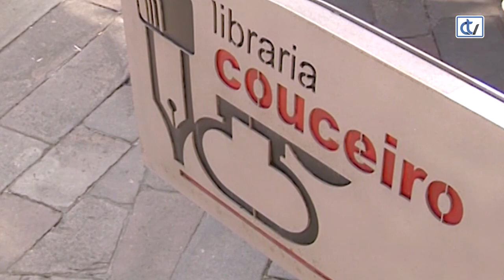Libraría Couceiro: Tantos anos de silencio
A libraría Couceiro propón 'Tantos anos de silencio', unha novela da autoría de Francisco Castro, que nos traslada ós anos da Guerra Civil e á actualidade cunha protagonista que investiga o que atoparon nunha fosa común dun pazo.